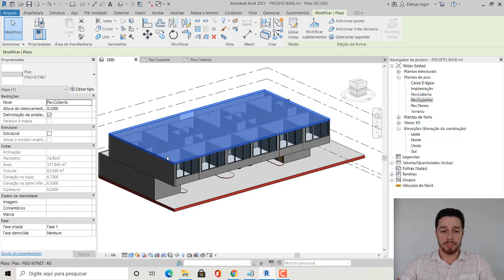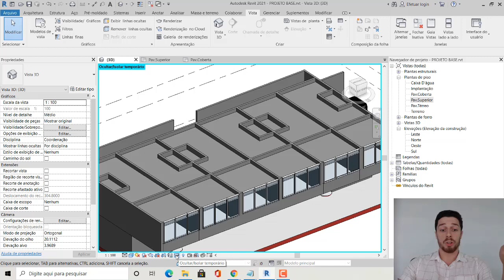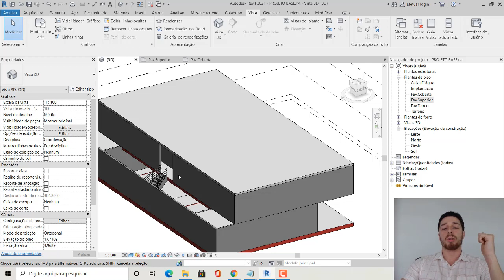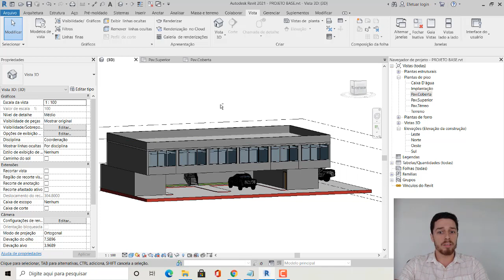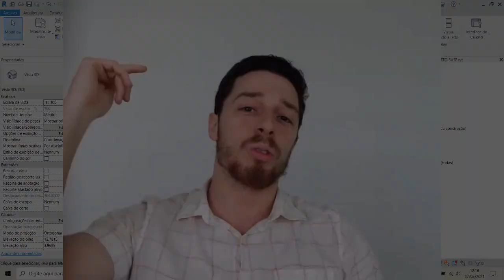13 - Forro automático - Revit Projeto Kitnet